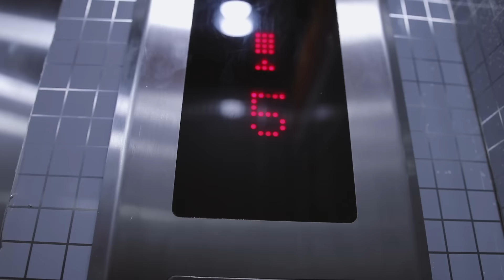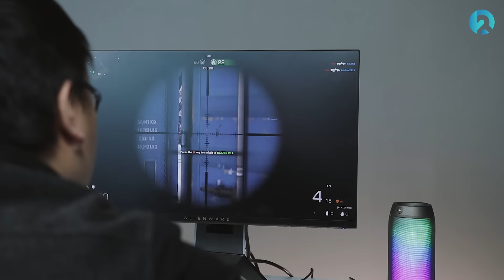Màn hình "khủng long" đến từ Alienware!!!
Màn hình Alienware AW2518H là sản phẩm đầu tiên của Dell sở hữu độ làm tươi màu lên đến 240Hz, cùng với đó là độ phân giải Full HD trên một thiết kế hầm hố, thời trang. Vậy sản phẩm này có gì đặc biệt, hãy cùng tìm hiểu trong video này.